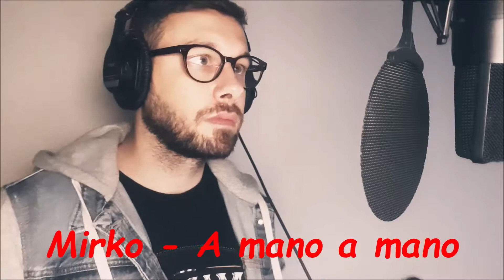A mano a mano - Riccardo Cocciante (Mirko cover)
"A mano a mano" è un bellissimo brano scritto e interpretato dal mitico Riccardo Cocciante nel 1978. Fu poi interpretato nel 1981 anche da Rino Gaetano in un EP "QCONCERT" dove oltre ai due grandi artisti parterciparono anche i New Perigeo.